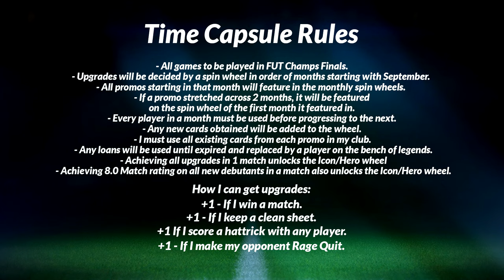WHEN WILL THIS NIGHTMARE END!!! - TIME CAPSULE #30 (EAFC24)